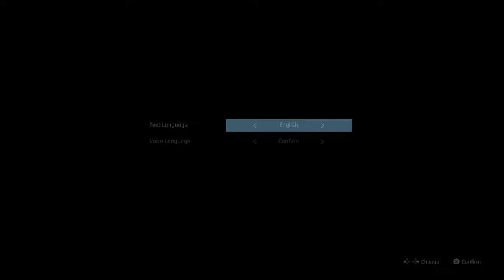Let's find out if Stellar blade is worth the hype | Stellar Blade (Part 2)